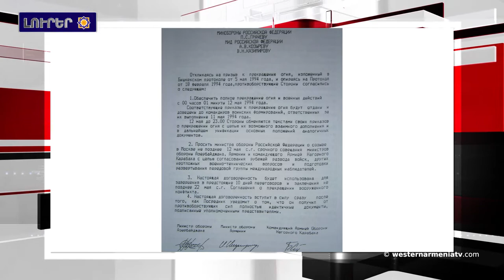Հզոր պայթիւն Դամասկոսի մերձակայքին.Արեւմտեան Հայաստանի լուրեր 05-05-2020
1.Սեբաստիոյ մէջ քարհանքէն բխող հանքային տաք ջուրը ոգեւորեր է շրջանի բնակիչներուն
2.1994  թ. այս օրը Հայաստանի, Ադրբեյջանի եւ Արցախի միջեւ ստորագրուեր է Բիշկեքեան արձանագրութիւնը հրադադարի մասին
3.Հայաստանի մէջ կորոնավարակով ախտահրման 112 նոր դէպք գրանցուեր է
4.Թուրքիոյ մէջ կորոնավարակի զոհերու թիւը հասեր է 3461-ի
5.Հզոր պայթիւն Դամասկոսի մերձակայքին
6.Այսօր հայ մեծանուն նկարիչ Մարտիրոս Սարեանի յիշատակի օրն է